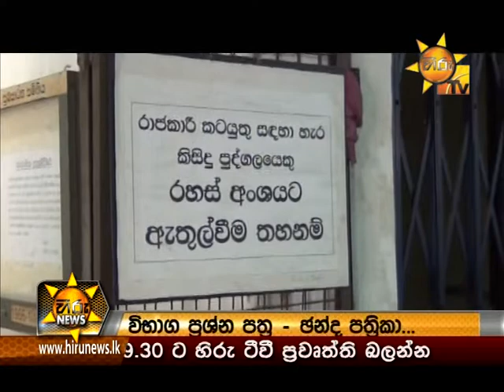2014 12 05 NEWS 7 PART 01